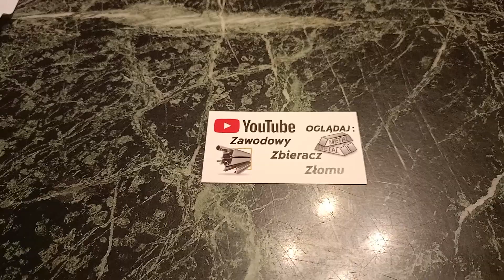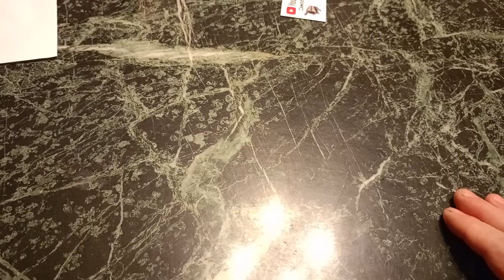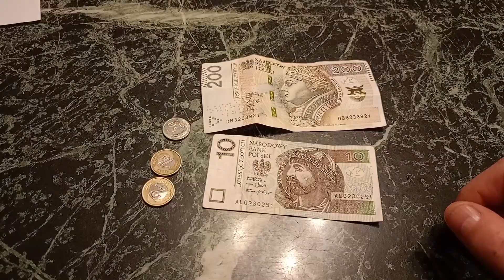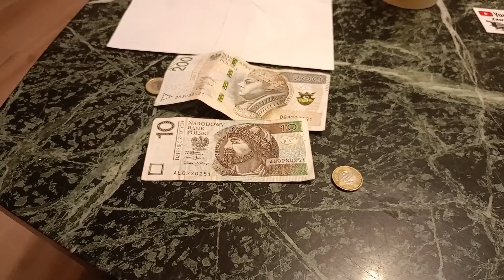Od ZERA do MILIONERA cz.4 "Wszystko po 2 złote"